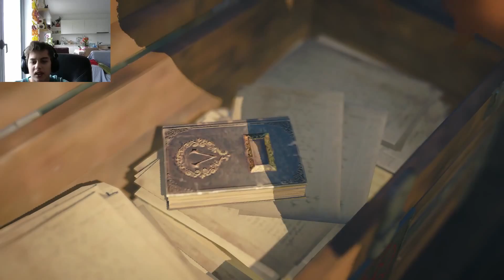assasins creed syndicate ep10